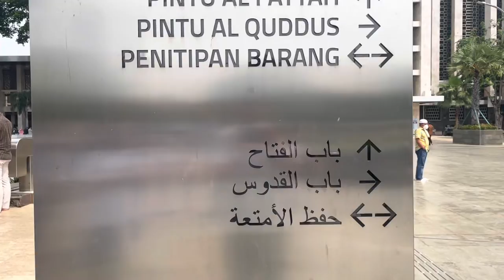Sholat Jumat Mesjid Istiqlal Jakarta, Indonesia